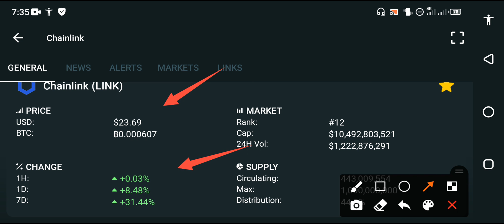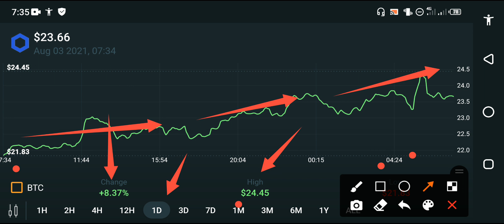Chainlink URGENT UPDATE!! || Link price prediction || Chainlink News today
in this Video i am gone to show you Chainlink Next Pump! Ready🚀 || Chainlink price prediction || Link price analysis

We Uploading following types of videos:
1) Andriod Apps , Andriod Problem , Andriod Tips and tricks
2) Computer Helps ANY kind of Related Pc Apps , softwere , Online Web and Social Problem.
3) YouTube Related For Example Channel Growing , channel Monetization , Tips and Tricks for viral video.
4) Andriod Apps Review
5) All Social Media Growing , Problems , Tips and tricks Etc.
Some Extra

YouTube Promotion
2) COMMENT ( Random comment )
3) SEE EVERY DAY MY CUMMUNITY POSTS

2 ) How to gain subscribers fast | How to Get subscribers on YouTube | increase subscribers fast 2021

3 ) New Earning App 2021|| How to Make Money Online || Watch videos Earn money || Easy way to earn money

4 ) New Earning App 2021/ Watch video earn money / Money Time app sy paise kaise kamaye